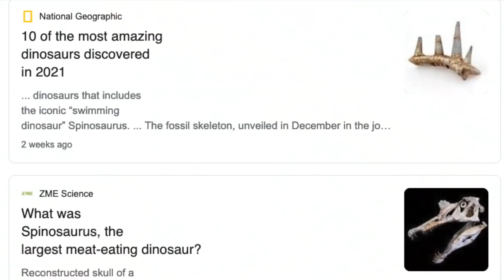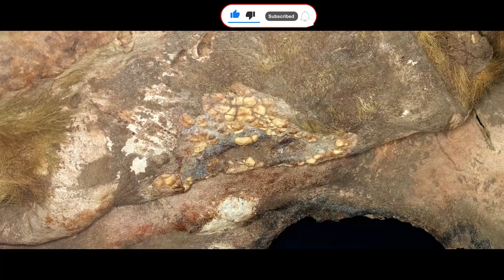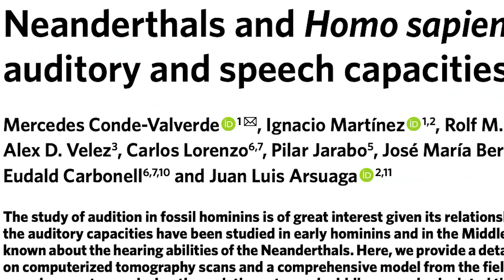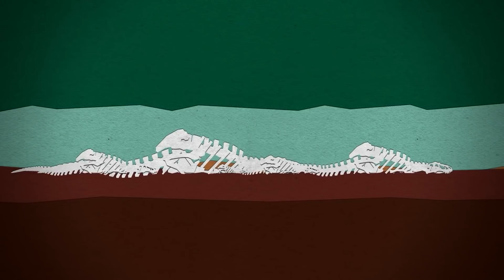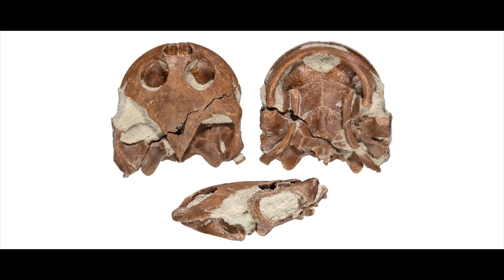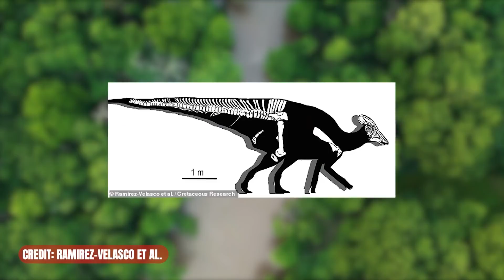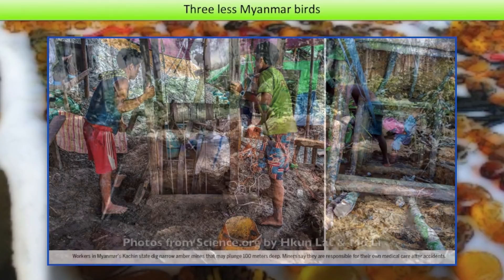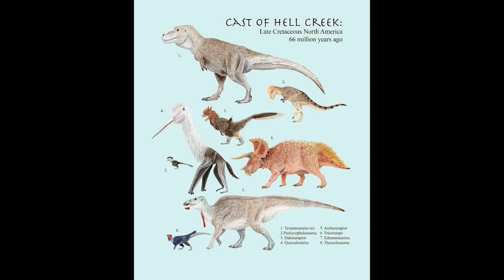PaleoRewind 2021 - Year of the Ankylosaur - Part 1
Every year hundreds of amazing discoveries are made. Since my main interest involves the lives of long dead animals, I bring together a group of other creators to talk about the most interesting and important of them. This is Paleo Rewind. This year I’ve done something a lot more ambitious than last year – doubled the number of participants. Instead of 12 people covering a month each, there are 24 people. Each month has two creators making a video.

Hashtags

February - Dec 21st
EDGE

E.D.G.E.